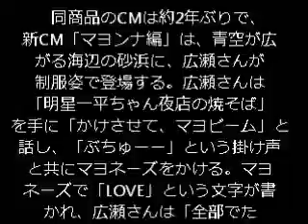‹広瀬すず›CMで博多弁初挑戦 「全部でたとー！？」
女優の広瀬すずさんが9日から放送されるカップ麺「明星一平ちゃん夜店の焼そば」（明星食品）の新CMキャラクターに起用されることが5日、分かった。静岡県出身の広瀬さんは新CMで博多弁に初挑戦しており「私の小さな夢だったんですけど、『～しとっと？』という方言を一回言ってみたいなっていう夢があったので 、すごく楽しかったです」と話している。

　同商品のCMは約2年ぶりで、新CM「マヨンナ編」は、青空が広がる海辺の砂浜に、広瀬さんが制服姿で登場する。広瀬さんは「明星一平ちゃん夜店の焼そば」を手に「かけさせて、マヨビーム」と話し、「ぶちゅーー」という掛け声と共にマヨネーズをかける。マヨネーズで「LOVE」という文字が書かれ、広瀬さんは「全部でたとー！？」と博多弁を披露する。

　広瀬さんは「ずっと見てきていた一平ちゃんのCMを今回、女子高校生がやるって聞いた時にどんなCMになるんだろうな？とすごくわくわくしました」とコメントを寄せている。